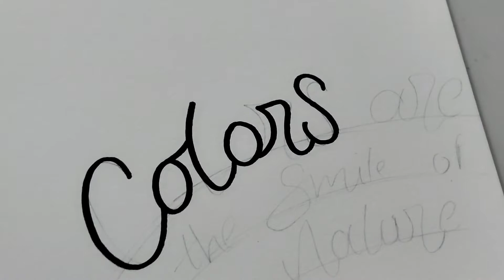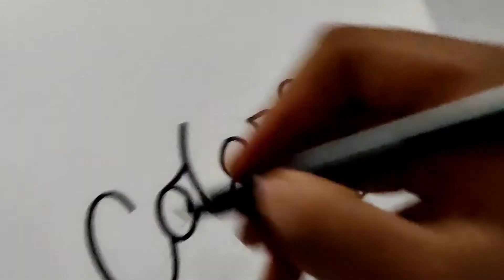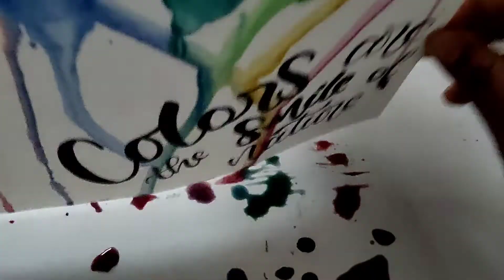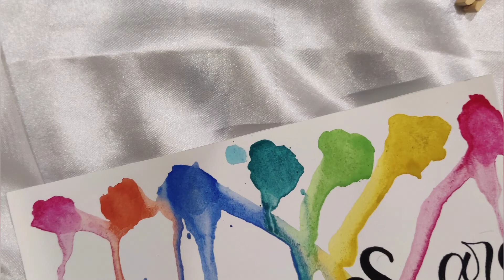beautiful calligraphy card | card to make at home | how to do handlettering | Monika's Creation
In this video I have created beautiful colourful background and written quote realated to it

*Used things:-
brustro drawing paper

*for background
Camlin watercolor cakes

*for Calligraphy:-
cd marker